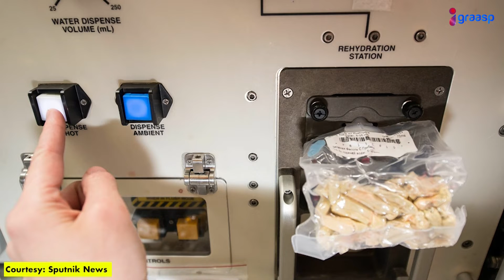Jan: EP4 - Science News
Exciting Science News